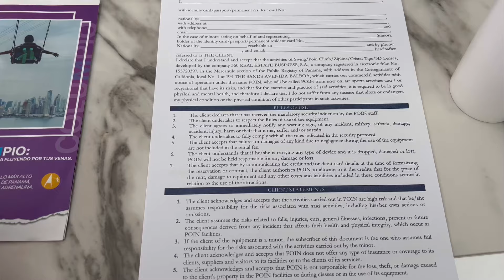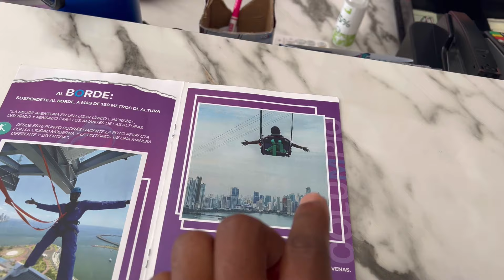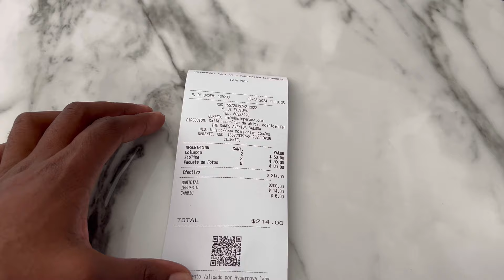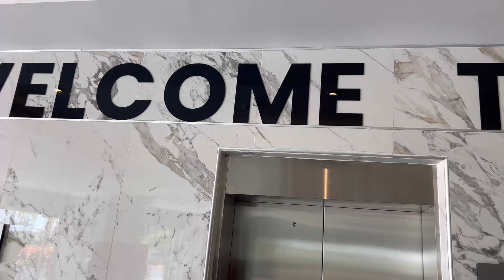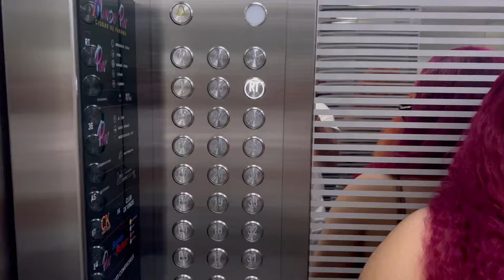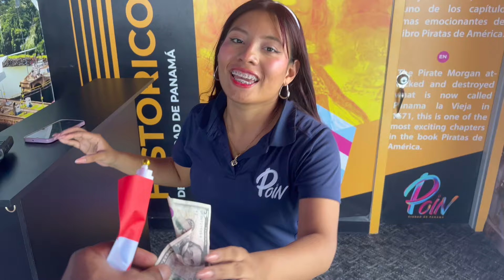Danae’s birthday in Panama City ( we went to poin )